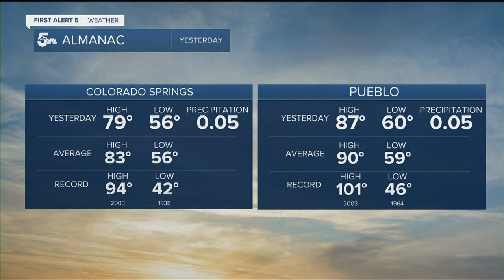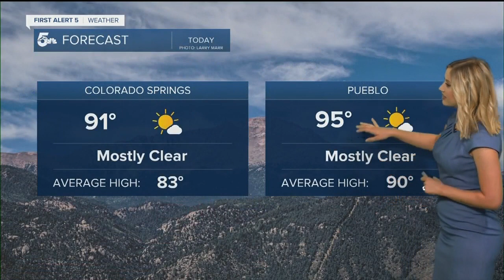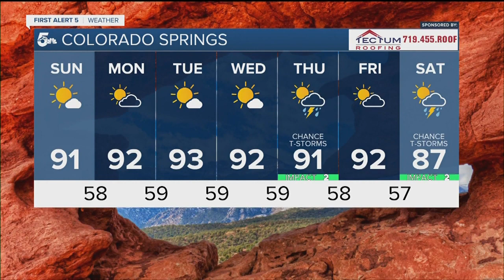Hot summer days ahead for Sunday and this week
Meteorologist Alex O'Brien is tracking a hot and stagnant weather pattern this week.